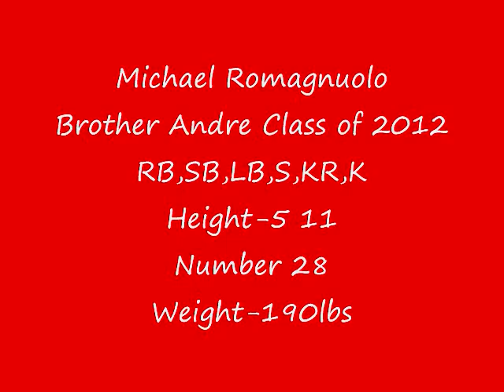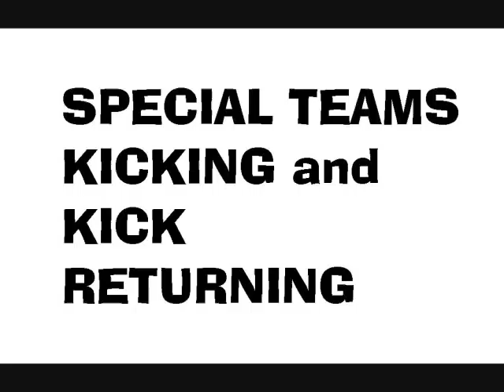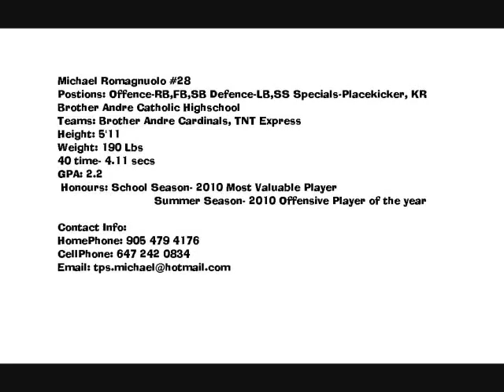Michael Romagnuolo Highlight Video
#28 RB,FB,SB,LB,SS,PLACEKICKER, KR